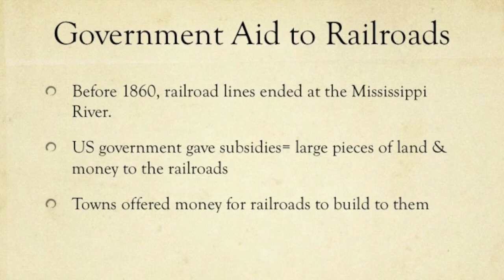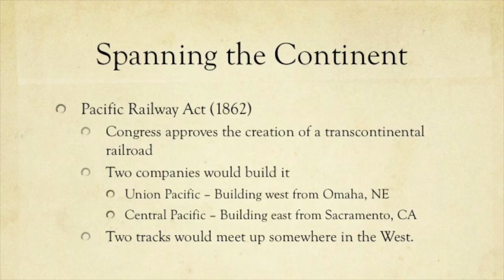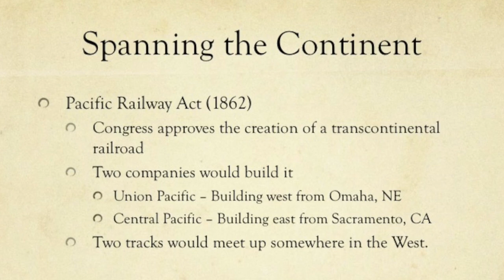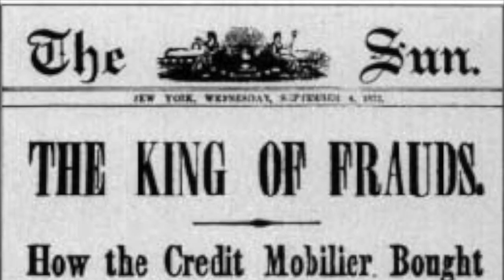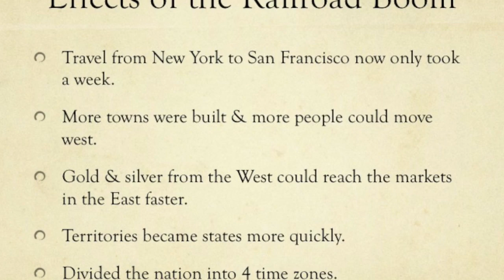The Railroad Boom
Western Frontier Lecture #2